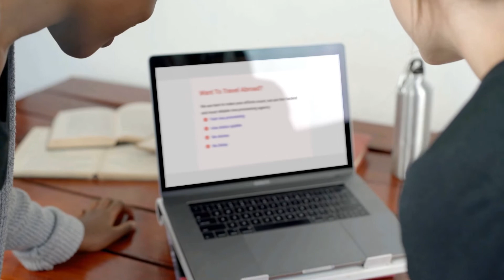Want to travel abroad? Our team is experts. Work with us today